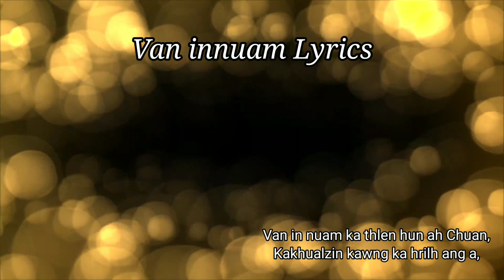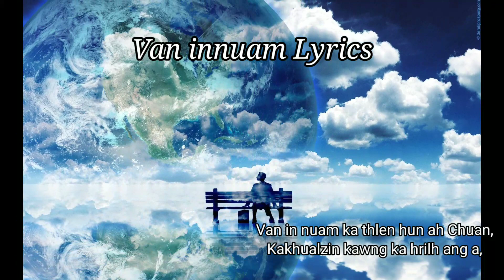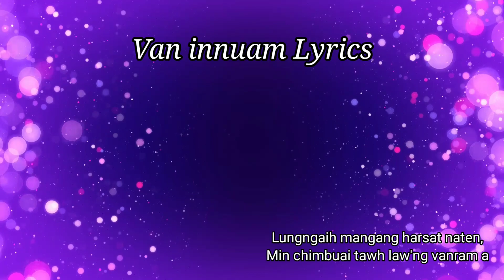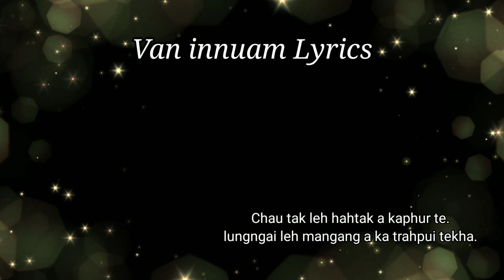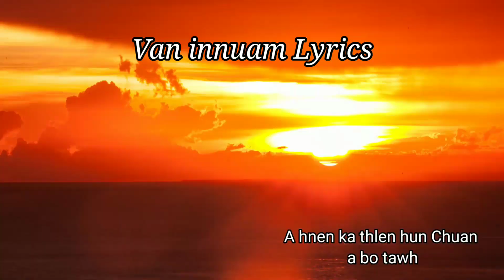Van Innuam Zualtei (Lyrics Video).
Lyrics:chawngi(cci)Pachuau
Tune:Chhantea Ralte.
Artist:Zualtei.
Studio:green studio.